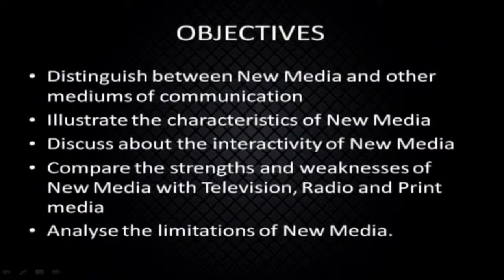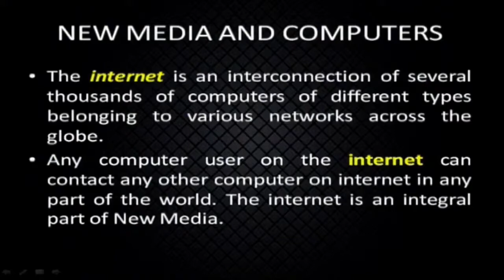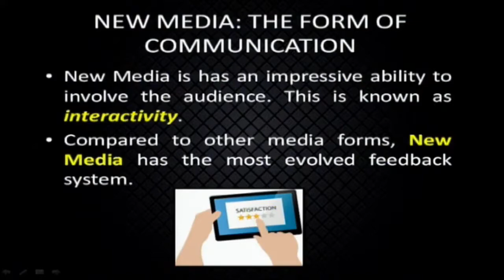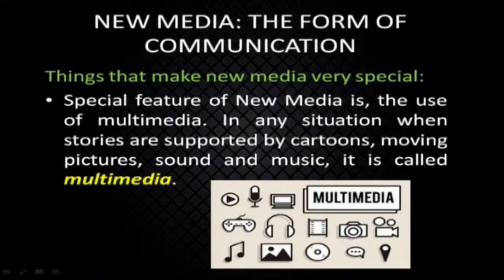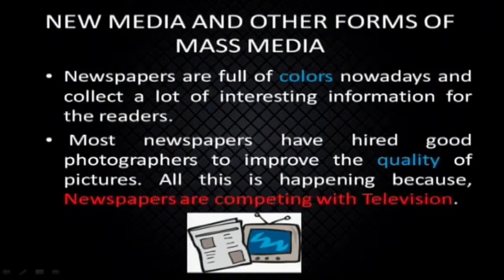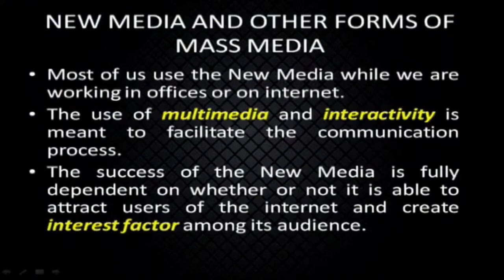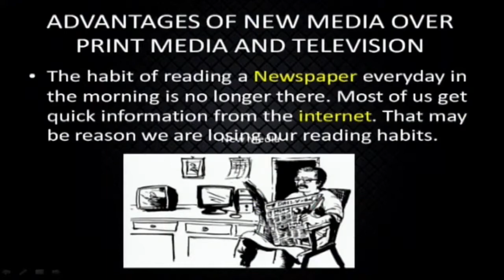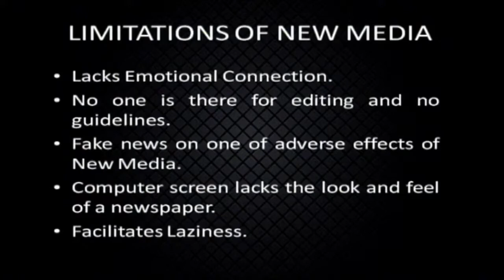NIOS Class 12 Mass Communications (335): Lesson 21 CHARACTERISTICS OF NEW MEDIA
Learn online the NIOS Class 12 Mass Communications (335) subject lesson:

Lesson 21. CHARACTERISTICS OF NEW MEDIA

+ NIOS Class 12 Mass Communications (335) Chapters Download
+ Previous Years Question Papers
+ Practice Test Papers

ID: 5QpO4G5Vf9I